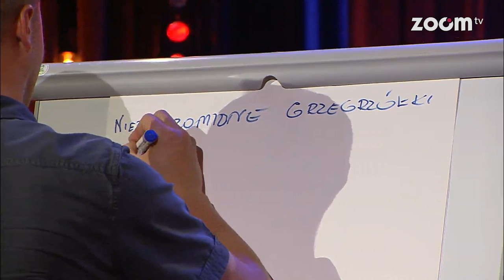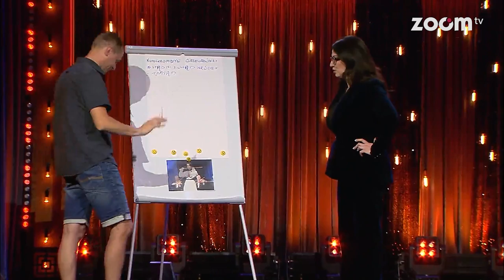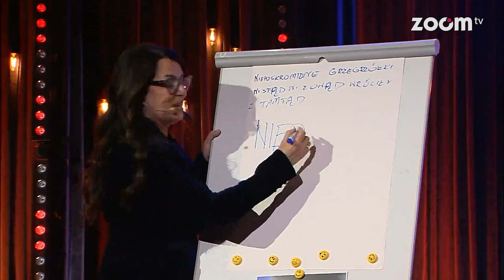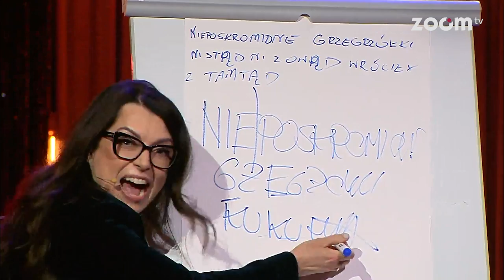KATARZYNA PAKOSIŃSKA - monolog "Sprawdzian ortograficzny"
"I love kabaret", rozrywkowy show ze skeczami najlepszych polskich kabaretów. Reżyserką show jest matka chrzestna polskich kabaretów – Beata Harasimowicz.